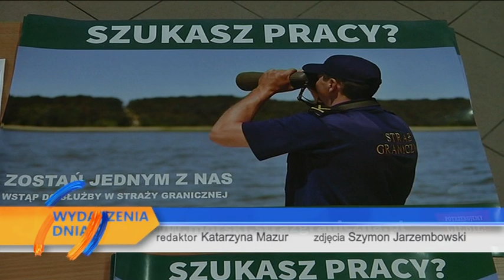DZIEN OTWARTY ZE STRAZA GRANICZNA